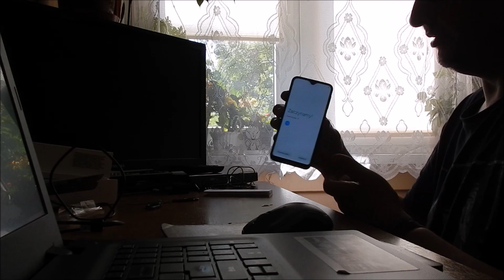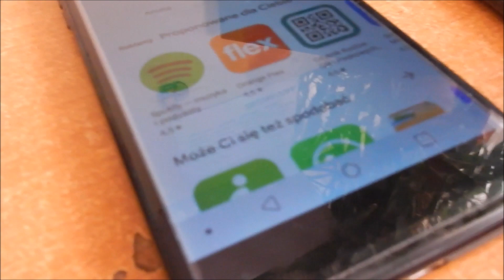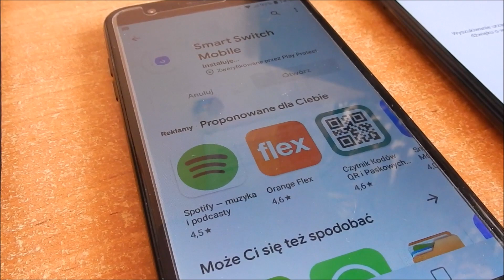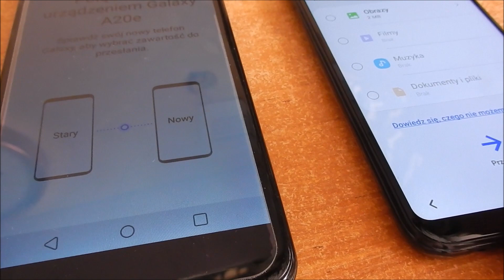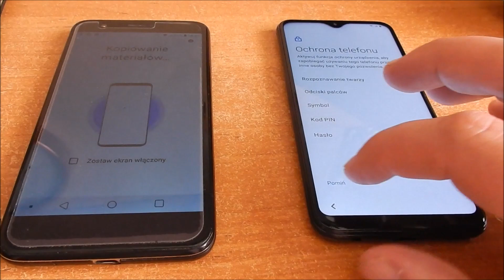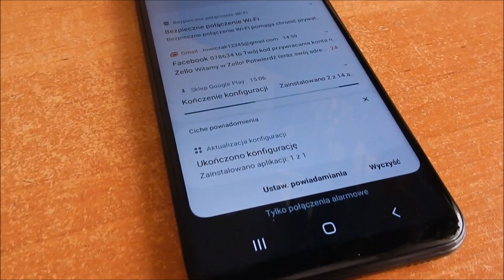Zmiana telefonu na Samsung A20e-nowa umowa z T. Mobile. 12.06.2020.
Unboxing paczki od operatora i przenoszenie danych z LG K11. Umowa na 36 doładowań po 40 zł i na początek zapłata kurierowi za telefon 250 zł.